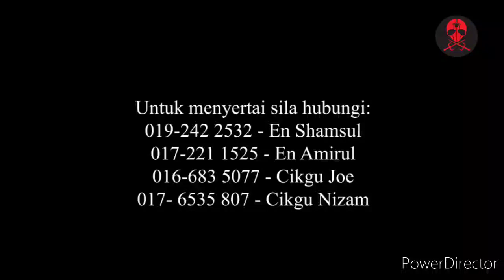3 BUAH TEKPI (3 MOVEMENT APPLICATION)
Gerak buah pukul tekpi dari penggunaan asas.